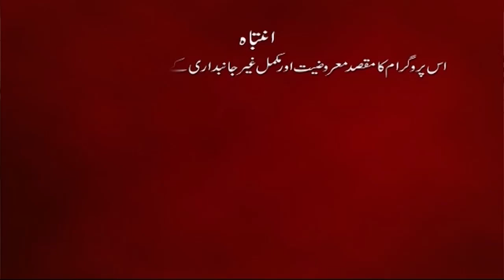Da Nakhey Menz | 7th-July-2022 | Mashriq TV